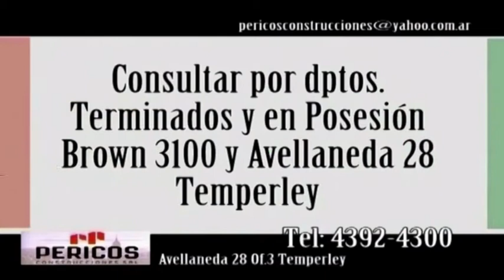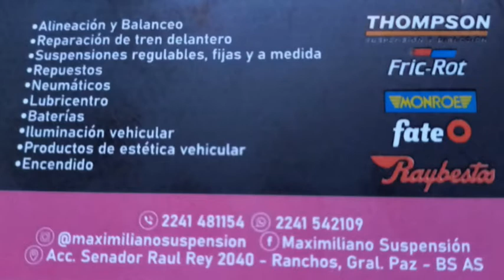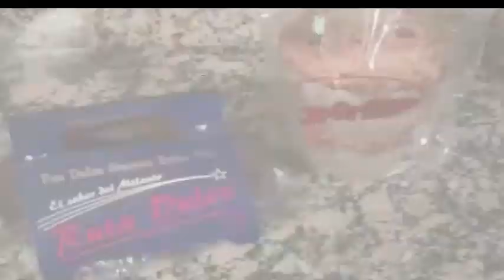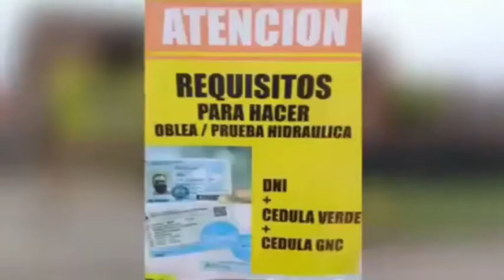PROGRAMA 25 SABADO 19 DE MARZO WELCOME SHOW CONDUCE PICHILANDI 4 TEMPORADA